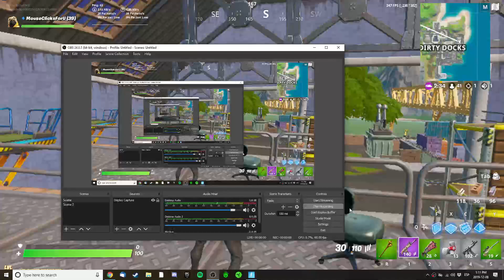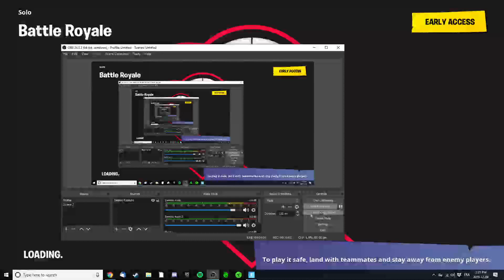I almost got my 1st win in fortnite battle royale? Old clip!